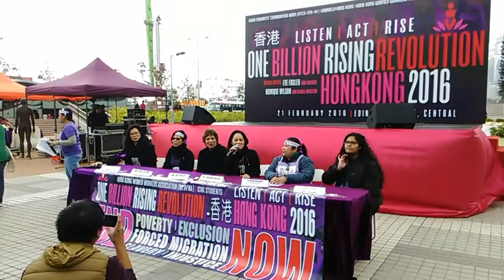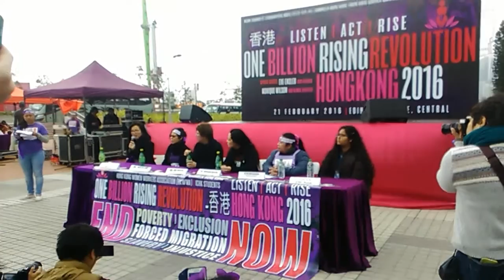one billion rising for revolution 2016 hong kong - press conference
“why is it revolution again!?”
「為何又是革命？」

this is the one billion rising for revolution!
這是億萬人為革命的起動！

“what revolution?  is it not just a dance?”
「什麼革命？那不是只不過是一場舞蹈嗎？」

well, it is and it is not … just a dance!
嗯…這是但也不是…只是一場舞蹈！

「我不是很明白哩？」

it is dancing for a revolution
是為了革命而起舞

“what? what are you talking about?”
「什麼？你在說什麼？」

ok, now listen, there's a small group of marginalized people, who started off organizing with people of similar situation regardless of nationalities and went across borders, sharing information and knowledge of real life situation that they are in, mobilized and supported people’s self organizing, got together when situation arises to demand justice with one big voice in many tones and languages, and now when the time is right, they call for connection and communication with people in different situations to join together to escalate the action into a revolution.  they are calling for your attention towards and listen to the marginalized; the women; the invisible; the body.  the are calling for acting together; rising for others; and changing of the system.  this and all these, i think are revolutionary in their own rights and in every steps along their way.

ok，聽好了，有一小群被邊緣的人，開始把在相似處境的人組織起來；無論國藉都穿越界線，去分享所處真實生命情境的資訊和知識，去動員和支持人們自發組織。當情勢所需時，眾人聚在一起，以許多種聲調和語言匯聚而成的一個眾群之聲，大聲呼喊正義。打造好這些基礎後，她們開始呼喚身處不同境況的人們，呼喚連結和交流，希望締造連合一起，把行動昇華至革命。她們正在呼喚你，去留意和聆聽這些人吧︰這些被邊緣的、女性的、被視而不見的、身體的；她們呼喚大家共同去行動、為他人而起動，推動制度的改變。所有這一切，我想，是她們一步一腳印地走出來，洽如其分充沛著革命性的道路。

“well ok.”
「哦 ok」

don't you get it?  have you been listening?
你沒有聽懂嗎？有沒有在聽啊？

well… , i guess… what now?”
「嗯…我想我懂吧…那現在又怎樣呢？」

time to dance, my love.
是時候來跳舞了，親愛的

One Billion Rising HK 2016
2016年香港億萬人起動

The Asian Migrants Coordinating Body (AMCB) a progressive alliance of migrant associations from Indonesia, Thailand, Nepal, Philippines and Sri Lanka in HK will organize the One Billion Rising Revolution on February 21, 2016 from 12:00-5:00pm at Edinburgh Place near City Hall, Central.
亞洲移居人士聯盟（Asian Migrants Coordinating Body (AMCB))是為香港的一個進步移居人士聯盟，成員包括來自印尼，泰國，尼泊爾，菲律賓及施里蘭卡的移居人士組織，將在2016年2月21日中午十二時至下午五時，於中環大會堂外的愛丁堡廣場舉行億萬人起動為革命。

In this light, we are inviting your organization, association or group to be a part of this historical event of migrant workers, local peoples of HK and advocates.
This year's OBRR will feature Ms. Eve Ensler, an American playwright, performer, feminist, and activist, best known for her play The Vagina Monologues. She will come together with Ms. Monique Wilson, Global director of One Billion Rising Revolution and South East Asia Coordinator of OBRR. She is also one of the Philippine’s veteran theatre and film actress.
就此，我們誠邀你的組織，團體及群體參與到這個香港移居人士，香港本地人士及倡議者的歷史性時刻的一部分。今年的億萬人起動為革命將特地邀得伊芙．恩斯勒(Eve Ensler)的參與。她是一位美國的劇作家，表演藝術家，女性主義者及社會行動者。她最為人熟悉的是她的劇作，陰道獨白。她將與莫尼克．威森(Monique Wilson)一起來港。莫尼克是億萬人起動為革命的董事發東南亞區協調人。她亦是菲律賓一位資深劇場及電影演員。